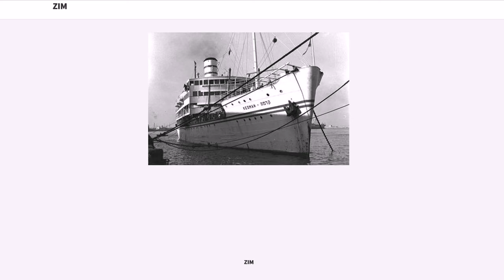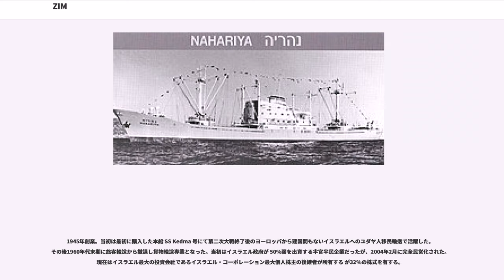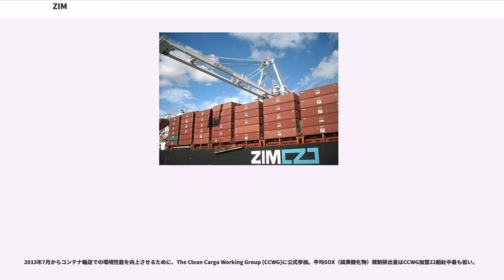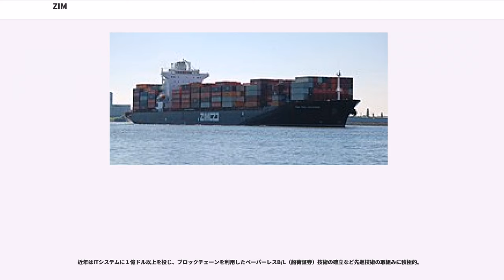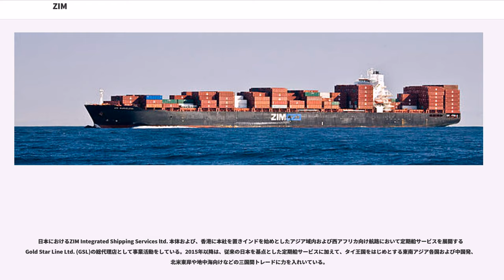ZIM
ZIM統合海運事業会社（ジムとうごうかいうんじぎょうがいしゃ、略称: ZIM、, "tzī"m", ）は、イスラエルの海運会社。

本社はイスラエルのハイファ。北米における地域統括本社をノーフォーク、極東地域本社を香港に設置する。コンテナ取扱量では世界的にも主要社として上位にランクされるグローバル企業。世界170カ所に拠点を設置し、全世界における約4,200名の社員で180港、70航路以上のサービスを展開。大型コンテナ船など90隻の新鋭船隊を展開し、最近では、同社が伝統的に強みを持つアジア発北米東岸向け航路、カリブ海地域、黒海、アフリカへのサービスを拡充、積極的に市場開拓を進めている。中国市場を重視し同国に20ヶ所以上の拠点と数100名の職員を配す。

ZIM とは 「大商船団」 を意味する旧約聖書ヘブライ語 「צִי יַמִּי מִסְחָרִי (tzī yammī mischārī)」の略語に由来し、本来は 「ツィーム (tzīm)」 と発音する。

1945年創業。当初は最初に購入した本船 SS Kedma 号にて第二次大戦終了後のヨーロッパから建国間もないイスラエルへのユダヤ人移民輸送で活躍した。その後1960年代末期に旅客輸送から撤退し貨物輸送専業となった。当初はイスラエル政府が 50%弱を出資する半官半民企業だったが、2004年2月に完全民営化された。現在はイスラエル最大の投資会社であるイスラエル・コーポレーション最大個人株主の後継者が所有する が32％の株式を有する。

1970年代、コンテナ船を建造し船隊を整備、当時最先端の輸送方だったコンテナリゼーションを積極的に進める。

1972年、ZIM Container Service (ZCS)を設立した。ZCSはイスラエルを起点に、極東、東南アジア、米州、欧州の3大陸の主要港を1航海100日で結ぶ。また、同時期にタンカー部門にも進出し、原油をイランからイスラエルに輸送し、イスラエルから欧州各地へ石油製品の輸送を始める。

1990年～1997年にかけ、最新鋭コンテナ船15隻を建造、定曜日ウィクリーサービスを提供する世界トップクラスの船社となる。

2004年にイスラエル・コーポレーションはイスラエル政府が保有するZIM株式のほぼ全株を取得、ZIMの完全民営化が完了。ZIM Integrated Shipping Services Ltd. に商号変更。

2005年9月28日、北海道根室沖で日本のサンマ漁船 第三新生丸と衝突事故を起こしたのは、同社のコンテナ船「ZIMアジア号」 (ZIM Asia) である。

2007年12月、ZIMジャパン株式会社はZIM Integrated Shipping Services Ltd.の全額出資日本法人になる。

2013年7月からコンテナ輸送での環境性能を向上させるために、The Clean Cargo Working Group (CCWG)に公式参加。平均SOX（硫黄酸化物）規制排出量はCCWG加盟22船社中最も低い。

2014年、イスラエルのガザ侵攻に抗議するためがZIM本船の荷役を阻止。

2015年、2016年とアジア〜米国東岸航路のスケジュール遵守率でトップとなる。

コンテナ定期船社による海運アライアンスには加盟せず提携にとどめ独立性を維持する独自戦略を選択。

近年はITシステムに１億ドル以上を投じ、ブロックチェーンを利用したペーパーレスB/L（船荷証券）技術の確立など先進技術の取組みに積極的。

1958年（昭和33年）にゴールドマリタイム株式会社が日本におけるZIM 代理店として設立される。

2003年２月にZIMジャパン株式会社がZIMと Seven Seas Shipping Co., Ltd.との合弁会社として設立される。

2007年12月にZIM Integrated Shipping Services Ltd.の全額出資によりZIM独資による日本法人となる。

日本におけるZIM Integrated Shipping Services ltd. 本体および、香港に本社を置きインドを始めとしたアジア域内および西アフリカ向け航路において定期船サービスを展開する Gold Star Line Ltd. (GSL)の総代理店として事業活動をしている。2015年以降は、従来の日本を基点とした定期船サービスに加えて、タイ王国をはじめと...